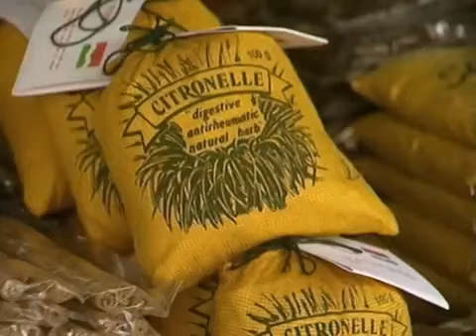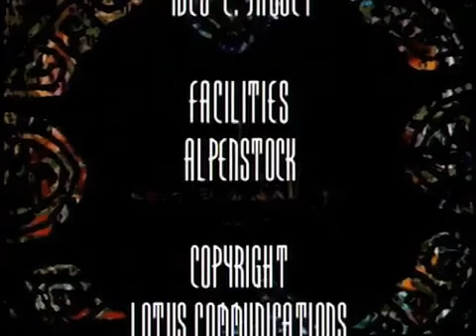Destinations of the World - Seychelles